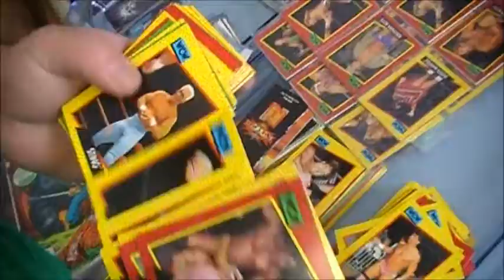Retro Game Hunting at Trader's Village! (Game Chasers Parody)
game hunting game chasing game chasers pickup flea market traders village traders village san antonio flea market san antonio traders village flea market flea market randomness captain8bit 8bit eric the 8bit eric show hatchettv withchuckles bargain bin video game deal retro gaming